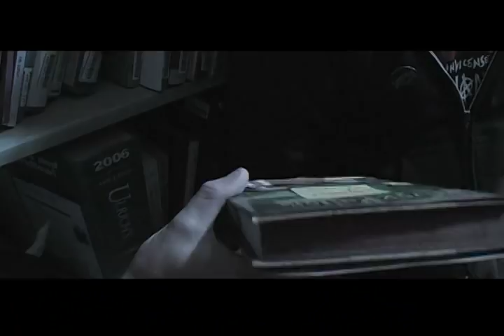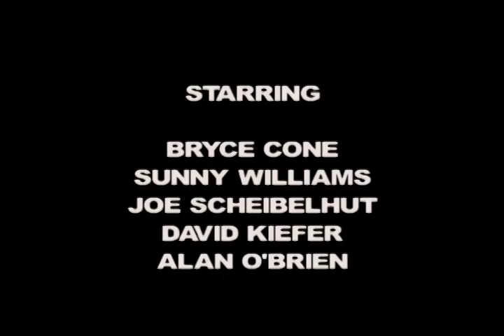"Harvey Putter" Exclusive Trailer For Harry Potter Alliance (Passing On The Magic)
Beginning June 1st, 2011, staff members of The Harry Potter Alliance will participate in Passing on the Magic by selecting fan-based and fan-created media each month (including but not limited to art, music, video, charitable activities, or something otherwise really awesome) to feature on our Connect page and to share with our members and followers.  The Harry Potter Alliance aims to promote and encourage the dedicated efforts of fans in sharing and promoting the ideals of Harry Potter throughout the world.

We are thrilled to share the independent parody film, Harvey Putter and the Ridiculous Premise as the first fan media of Passing on the Magic. This movie is sure to be a popular addition to any Harry Potter fan's collection. Members and followers of The Harry Potter Alliance are likely to make a special connection, not just with Harvey and his pals, but to the entire world of Harvey Putter through the special features; including the Wizard Schlockumentary which explores the Harvey Putter fandom, and an insider's look into the Wizard Schlock community (i.e. musicians who breathe new and continued life into the story of Harvey Putter through song).

The filmmakers have created a special purchase option for you! Followers of the HPA who purchase the DVD online during the month of June (AND JULY!), using the special promo code "HPA," will receive free shipping** within the US ($3 off shipping costs for international orders), and $5 from your purchase price will be donated to The HPA. This offer is also extended those who choose to buy the Harvey Putter/Dork of the Rings DVD combo.